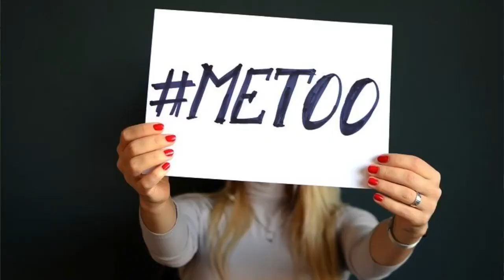Raug Quag Yuam-Kev Txhawb (Sexual Assault Prevention) Part 2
AmeriCorps Access to Cultural Healthcare Preventative Education
April 2021
Topic: Sexual Assault Awareness